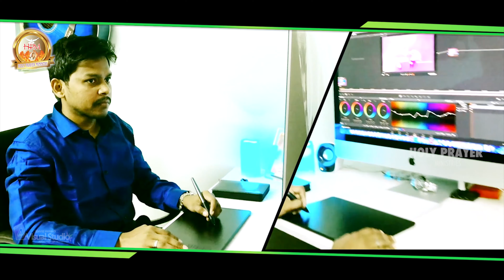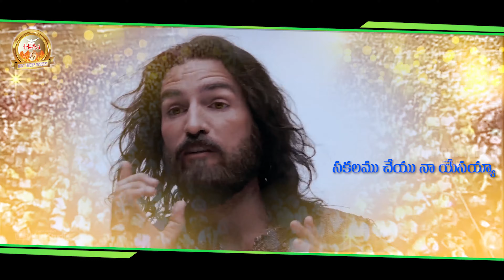Jesus New Year Songs 2021 | New year song 2021Telugu Christian Songs Bro.Augustine|Sandy|David Varma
Jesus New Year Songs 2021 | New year song 2021 Telugu Christian Songs Bro.Augustine|SandySandeep|DavidVarma Telugu Christian Devotional Songs 2020 | Jesus Songs Telugu

4FRAMES PRODUCTION COMPANY

New Latest Telugu Christian Songs, Telugu Jesus Songs
Latest Telugu Christian song 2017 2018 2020